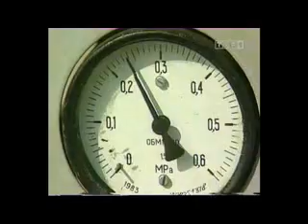(1/2) Współcześni Wojownicy: Su-22 Świdwin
Współcześni wojownicy - Szare szeregi bujnych kwiatów, TVP 2001.

Film pokazujący pracę lotników w 11. Bazie Lotniczej w Świdwinie (21. Baza Lotnictwa Taktycznego w Świdwinie) w szczególności poświęcony roli personelu naziemnego.